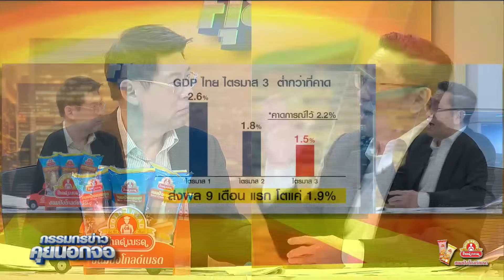หมอเลี๊ยบกับตัวเลข GDP ตัวเลขผู้บริโภค สภาพัฒน์ บวกนักท่องเที่ยวไทยที่ไปต่างประเทศ?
หมอเลี๊ยบกับตัวเลข GDP ตัวเลขผู้บริโภค สภาพัฒน์ บวกนักท่องเที่ยวไทยที่ไปต่างประเทศ?กรรมกรข่าว